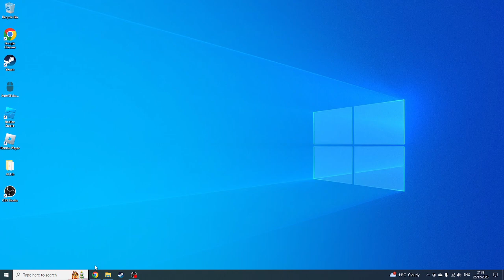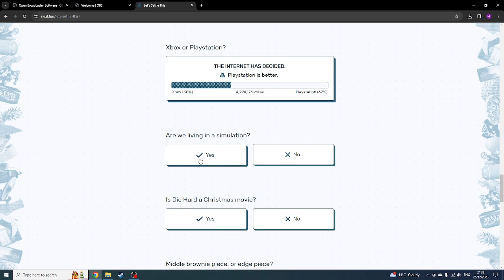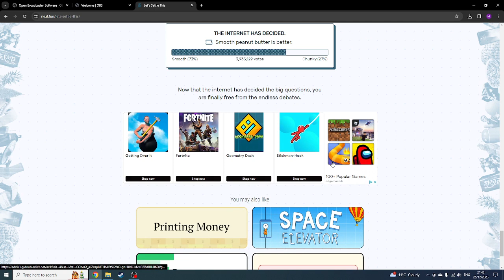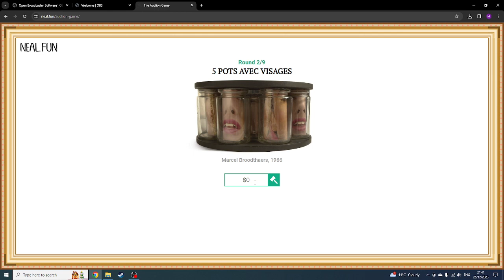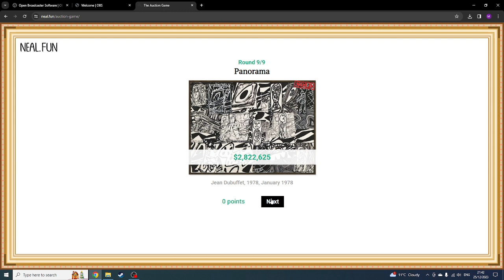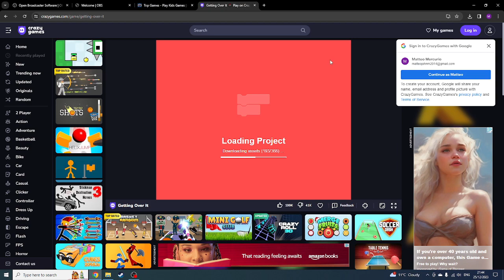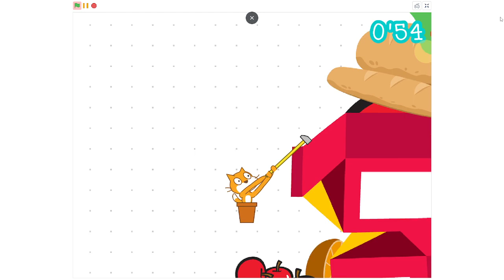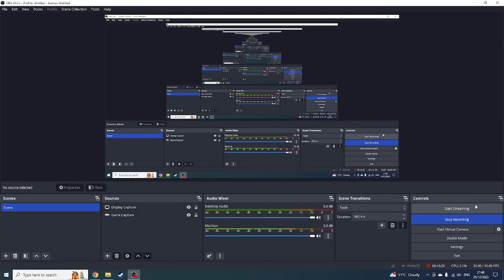playing neal.fun and raging on a scratch version of getting over it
today i am playing a couple games on neal.fun and some scratch version of getting over it hope you enjoy!